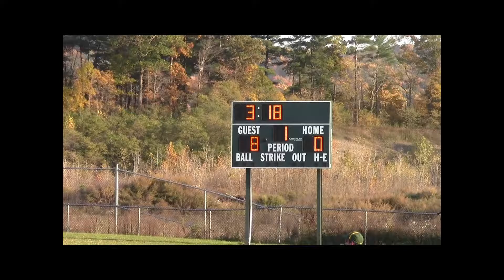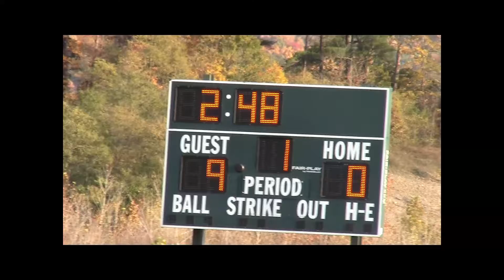2016 Lady Redskins Soccer vs Wyalusing, 10/18/2016, Full Game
Wyalusing Highlights:
Goals: Covey 2:57 (Steph assist), Abby 5:42 (Chloe, Anna), Covey 10:22 (Anna, Abby), Chloe 11:33 (Abby), Chloe 17:55 (Abby)
Goals: Abby 20:00 (Chloe), Chloe 23:37, Cheyanne 28:43 (Chloe), Cheyanne 29:57, Covey 45:19 (Chloe)
Goals: Stephanie 45:42 (PK), Anna 54:26
Goals Against: 41:03

Stephanie 00:38, 2:57 (assist), 14:59, 20:47 (flying over goalie), 45:55 (PK goal)
Abby 00:56, 3:42 (run, shot), 4:20 (shot in box), 5:23, 5:42 (goal), 7:22 (missed post), 10:22 (assist)
 13:12 (pass felt good), 16:46, 17:55 (assist), 19:44, 20:00 (goal), 39:04 (nice pass)
 45:42 (pushed down in box), 47:07 (collision w/ goalie), 48:38, 56:42
Anna 3:39, 4:12 (center), 9:35 (left foot blast), 5:42 (assist), 10:22 (assist), 16:17, 22:17, 41:30, 47:41
 50:06, 54:26 (goal)
Chloe 2:27, 2:57 (goal), 3:15, 5:42 (assist), 17:55 (goal), 20:00 (assist), 23:37 (goal), 28:43 (assist)
Chloe 37:27 (down), 38:10 (yellow), 45:19 (assist)
McCarter 3:24 (tripped)
Covey 10:22 (goal), 45:19 (goal)
Cron 12:44
Cheyanne 28:43 (goal), 29:57 (goal)
Blair SAVES 13:16, 14:05, 19:07, 21:35, 21:53, 24:20
Brittni SAVES 31:43, 41:50, 49:17
Wyalusing header 28:03

HalfTime 30:46